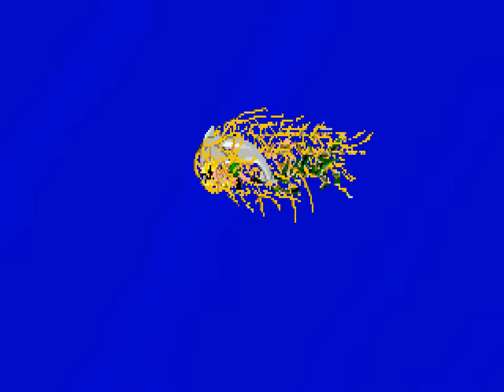x44b Hitting the Driftnet - isolated (real MT-32) EcoQuest 1: Search for Cetus Soundtrack Music OST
(support the original composers and receive a downloadable version of this soundtrack as a possible donation gift)
x44b - Hitting the Driftnet - isolated (real MT-32 version)
From the full and complete soundtrack OST to EcoQuest 1: The Search for Cetus

This is an isolated version of a merged cue from earlier in the soundtrack.

The design documents read:
"music for hitting the driftnet; loop until user clicks away text box "...Flesh eater just circles them", then play 340 again"

This soundtrack has been made in conjunction with Chris Braymen and Mark Seibert. The music, having originally been composed using the Roland MT-32, has been recorded directly from an authentic MT-32 from the extracted game files. Due to the hardware limitations of the MT-32 causing polyphony problems, if necessary, each channel has been recorded independently and then merged into a single track. Therefore, no notation data is lost through polyphony limitations and the tracks may be heard at their fullest. Track titles are based on the original filenames.

SEE MY PLAYLISTS FOR FULL COMPLETE OSTS:
"Might & Magic I~V", "Planet's Edge", "King's Bounty", "King's Quest", "Space Quest", "Ambush at Sorinor", etc.